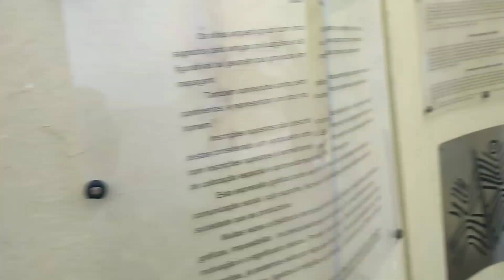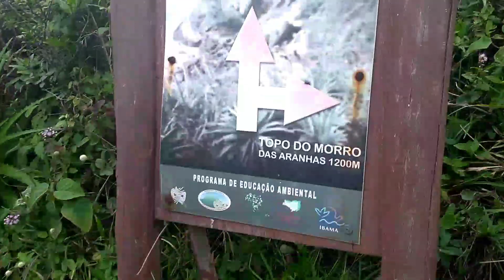PRAIA DO SANTINHO (parte: 2) continuação